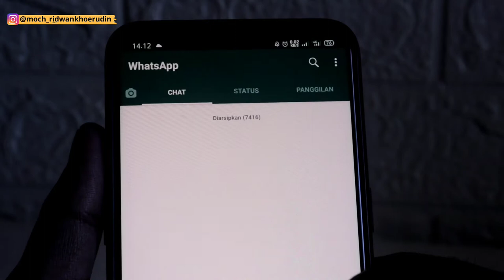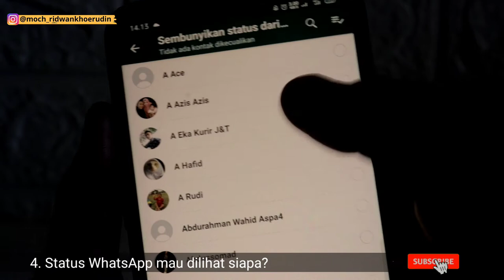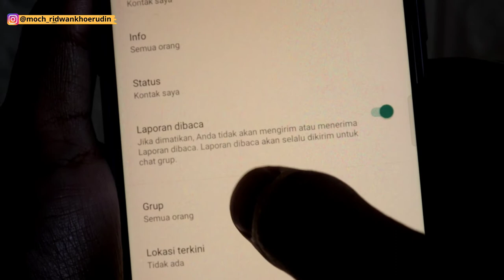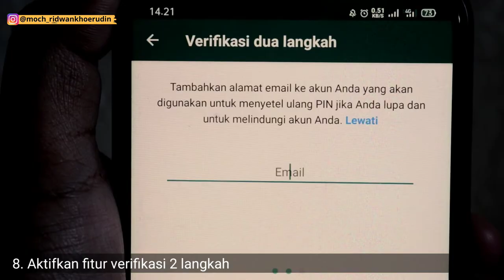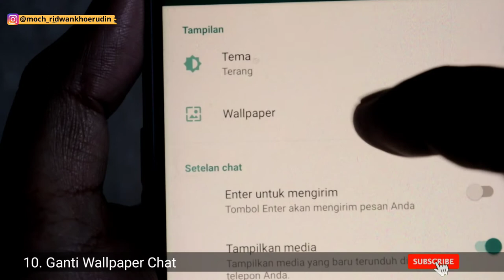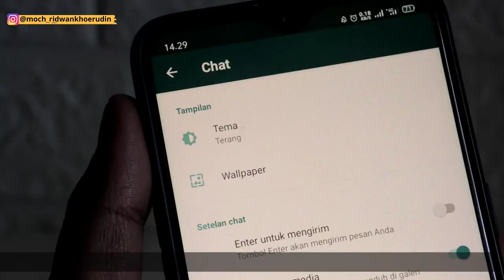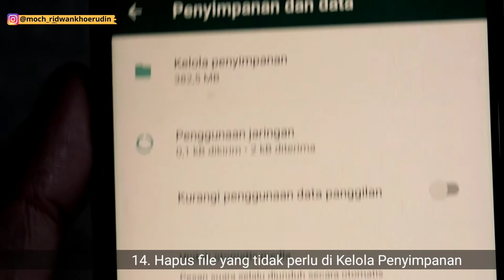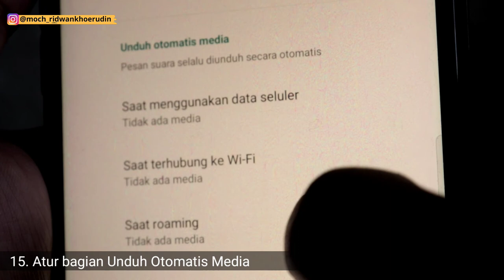Inilah 15 Fitur Tersembunyi di WhatsApp yang WAJIB Kamu Coba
Hallo Gaesss
Di video kali ini aku mau share 15 Tips Trick Whatsapp biar WhatsApp kamu jadi lebih oke

Kamu on, tapi kelihatan nggak on
Cara non aktifkan centang biru
Cara non aktifkan unduh otomatis
Cara aktifkan Dark Mode
Cara aktifkan sidik jari
Aktivasi 2 langkah, dll

Semoga membantu :)

00:00 Bumper
00:16 Opening
00:34 Kamu lagi on, tapi kelihatan nggak on
00:47 Foto Profil kamu mau bisa dilihat siapa?
01:10 Info atau Deskripsi mau bisa dilihat siapa?
01:20 Status WhatsApp mau bisa dilihat siapa?
01:50 Cara Non aktifkan centang biru/tanda sudah dibaca
02:14 Siapa yang bisa add kita ke grup?
02:42 Aktifkan fitur sidik jari
03:08 Aktifkan fitur verifikasi 2 langkah
03:57 Aktifkan fitur Dark Mode
04:18 Cara ganti Wallpaper Chat
05:20 Ubah ukuran font chat
05:34 Cadangkan Chat ke Cloud
05:52 Hapus penggunaan jaringan
06:23 Hapus file di kelola penyimpanan
06:48 Nonaktifkan Unduh Otomatis Media
07:18 Closing